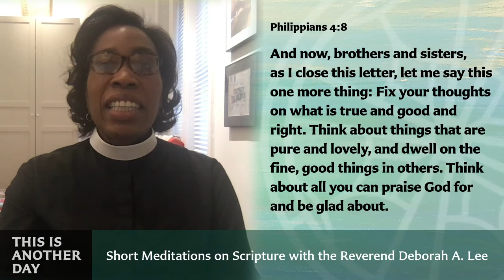This Is Another Day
Lord, we thank you for the courage of apostle Paul to show us how nothing on this earth could ever dim the brightness of your glory. Help us today to grasp that same courage in order to fix our minds on you and for you to show us the way. Join the Reverend Deborah A. Lee for a one-to-three minute recorded daily scripture-inspired meditation to encourage you as you embark upon your daily round. Meditations are released and available to be viewed online at 7 AM every weekday.